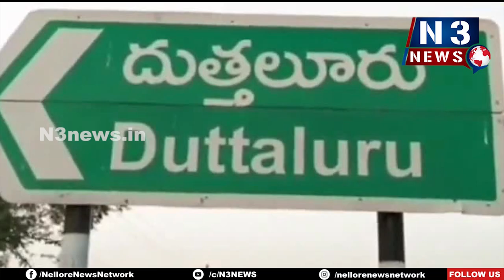దుత్త‌లూరు చ‌ర్చిలో మ‌ట్ట‌ల పండుగ‌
ఈత మ‌ట్ట‌లతో ర్యాలీ నిర్వ‌హించిన క్రైస్త‌వులు